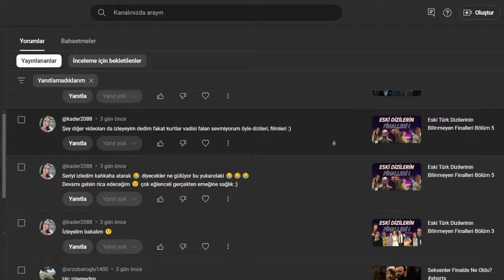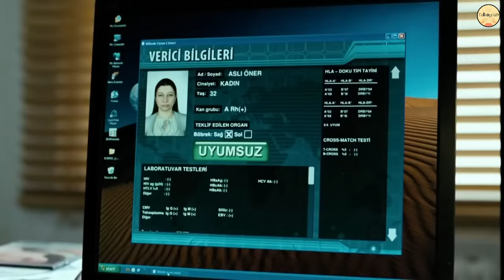Türk Sinemasının Bilinmeyen Efsane Filmleri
Bu videoda masumiyet, kader, av mevsimi, nefes vatan sağ olsun, kağıttan hayatlar ve babam ve oğlum gibi türk ekranlarının bilinmeyen efsane dizilerini ele aldık. haluk bilginer, kıvanç tatlıtuğ, yılmaz erdoğan falan popüler isimler olsa da bilinmeyen veya az bilinen, hak ettiği değeri göremeyen çok film var.

00:00 Girizgah
00:43 Nefes: Vatan Sağ Olsun
02:40 Av Mevsimi
03:53 Kelebeğin Rüyası
04:59 Masumiyet - Kader
06:12 Kağıttan Hayatlar
07:05 Kolpaçino
08:13 Abone olup layk atma seansı